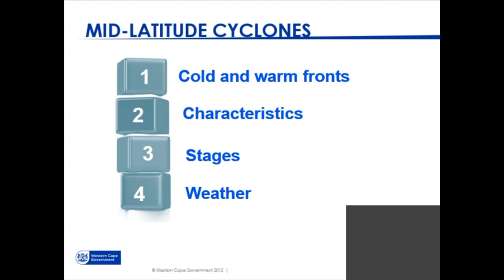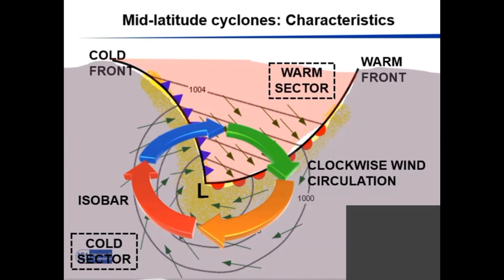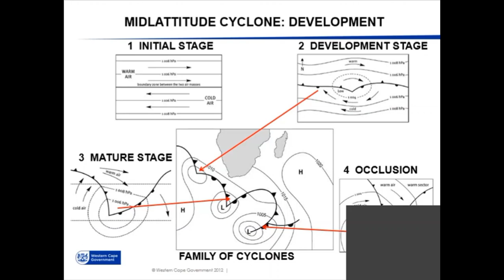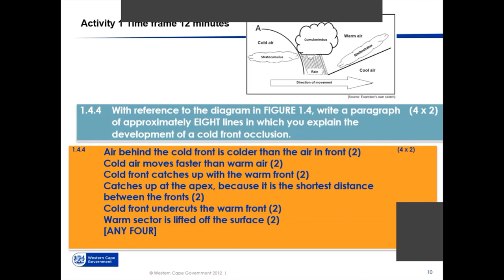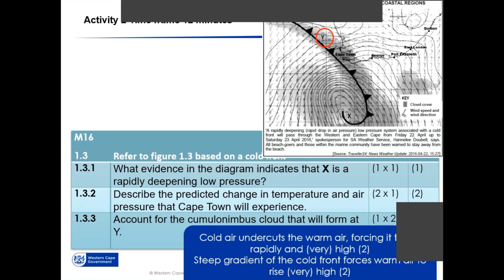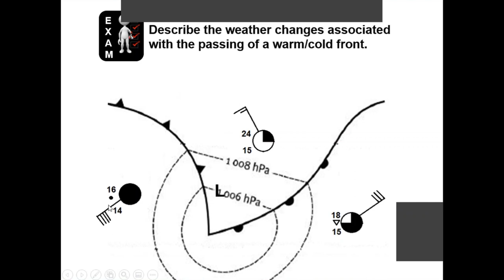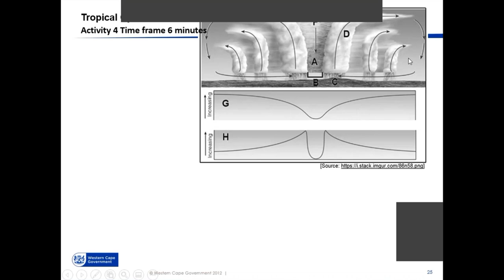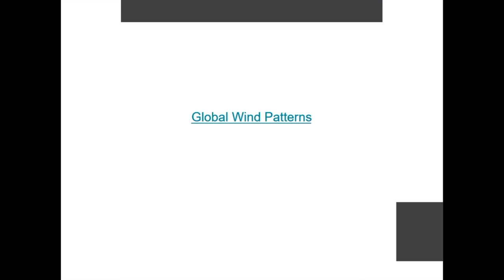Geography Warm fronts and cold fronts